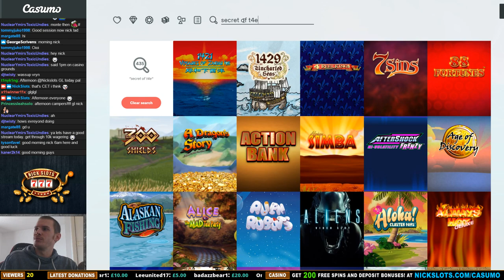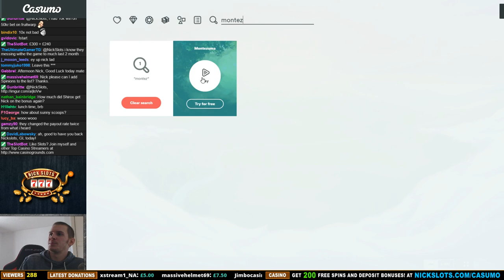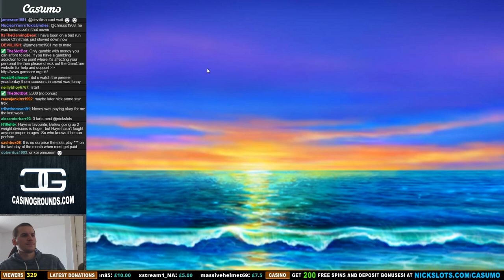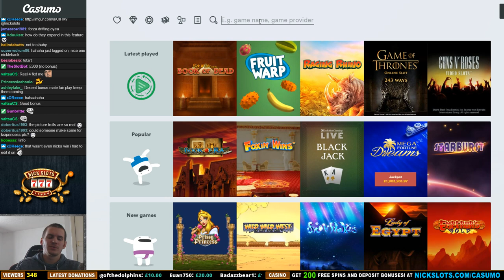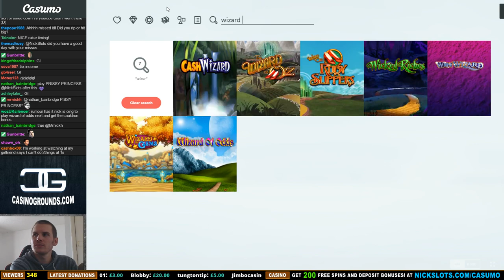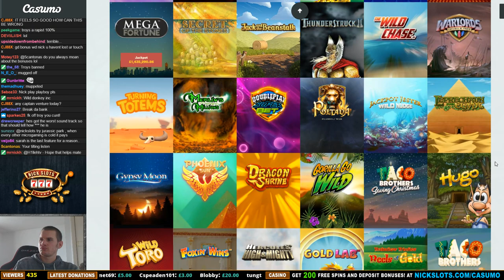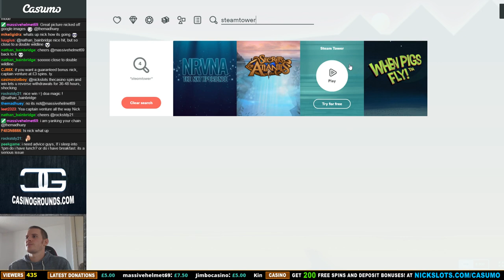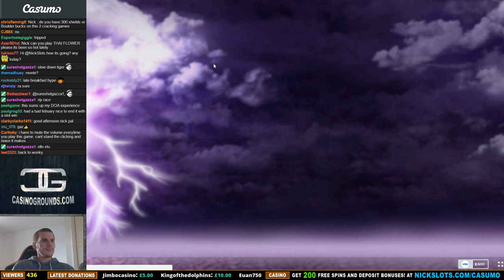Casino Slots - 28/02/17